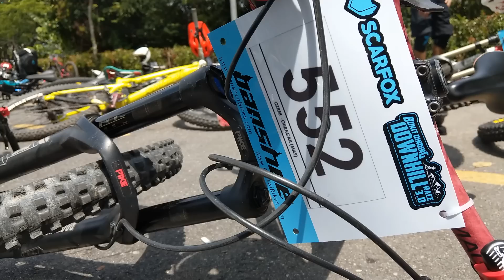Bukit Dinding DH Race 3 0 2019 | Fakawi 2019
Fakawi Banshee Team's race outing today at the Scarfox Bukit Dinding Downhill Race 3.O.
Watch and learn some of the riders' sneaky secret lines here!